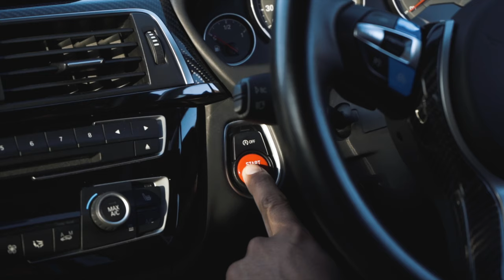BMW M3⎥BFP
Back in 2019 with an automotive project for M3 owner.

Film | Photo | Digital
Creative Media Content all around the world.